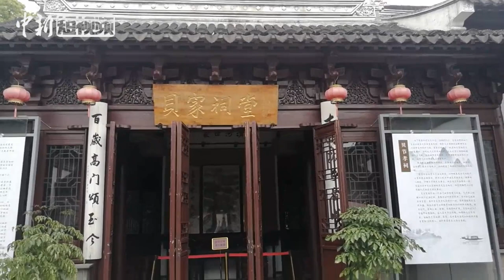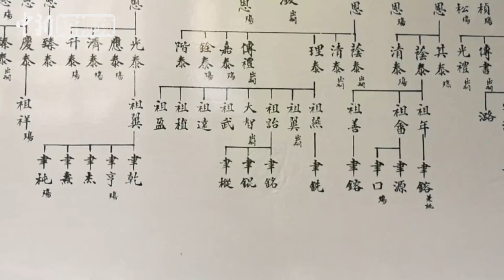贝家祠堂 探寻世界知名华裔建筑师贝聿铭故乡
5月17日，记者走访了苏州山塘街上的贝家祠堂，探寻贝聿铭与故乡苏州万里不断的牵绊。贝家祠堂建于乾隆三年，原为明代礼部儒士贝启祚妻程氏的节孝祠。贝聿铭为贝氏一族的十五世孙。（记者 钟升）